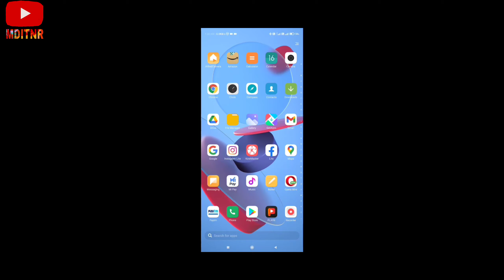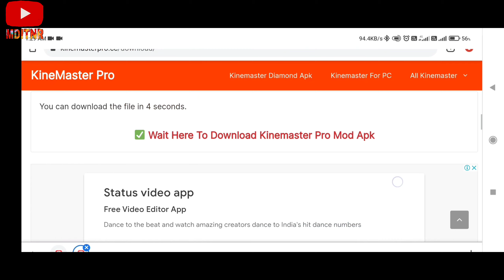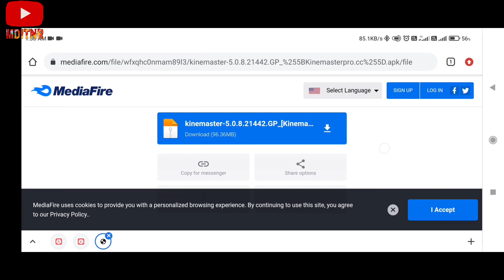kinemaster_kaise_download_kre how_to remove_watermark_from_kinemaster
kinemaster ka watermark kaise htaae bilkul free me ! kinemaster download kaise kre without watermark !

how to remove kinemaster watermark
how to remove kinemaster logo from video free
kinemaster logo remove bangla
how to remove kinemaster logo from video